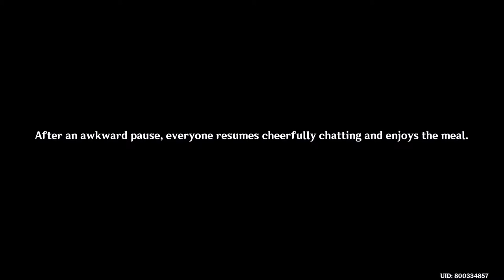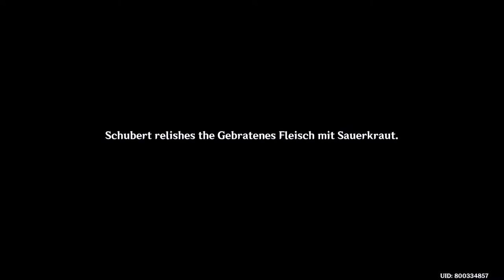STOPPING THE FATUI AND SCHUBERT!! (Genshin Impact Playthrough) #67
My dumbass forgot to set this live 3 days ago lmaooooooooooo

Timestamps:
00:00 - Speech and Etiquette
02:39 - Paimon Moment with Eula
05:48 - Eating with Amber and Eula
10:56 - Sara's Take on Eula
13:45 - Befriending Schubert
19:31 - Through the Motions, to the Heart
22:29 - Meeting up with the Fatui
24:26 - Foiling their plans
30:46 - Eula stopping Schubert
35:03 - Recovering the diagram (Eula Gameplay)
36:49 - Boss battle
37:32 - Eula Tsunere moment + Quest end

Music(s) Used (In Order):

SageModeKurama
SMKurama
Sage

雨